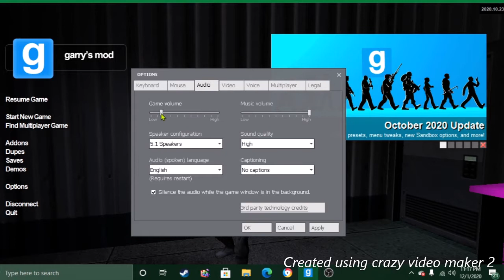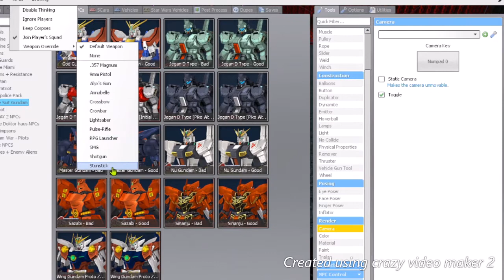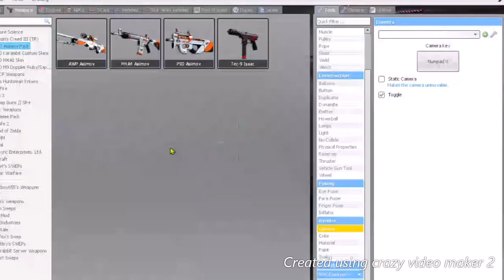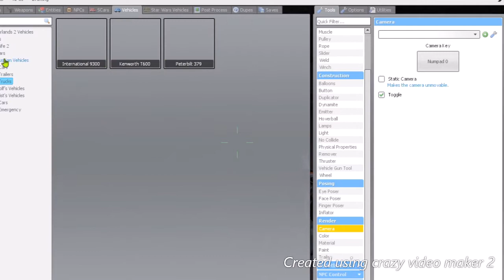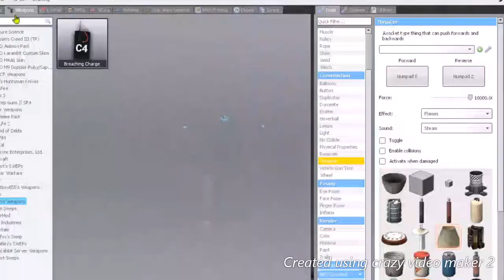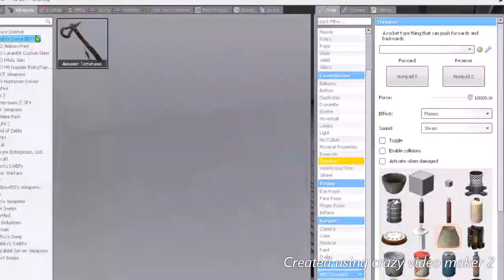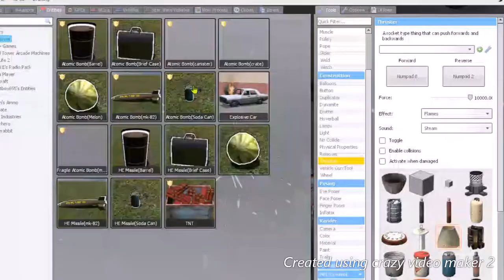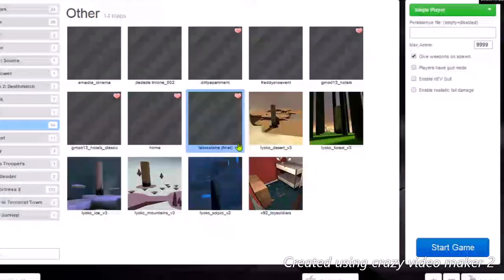EXPLORING AN ABANDONED LAB | Gmod